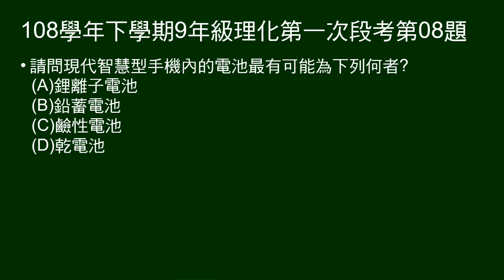108學年下9年級理化一段第08題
問智慧型手機使用何種電池？